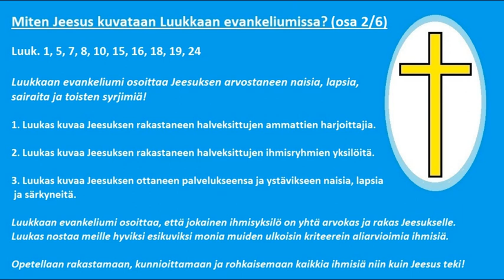17.10.2021 Saarnasarja "Miten Jeesus kuvataan Luukkaan evankeliumissa?" osa 2/6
6-osaisen saarnasarjan toinen osa: Luukkaan evankeliumi osoittaa Jeesuksen arvostaneen naisia, lapsia, sairaita ja toisten syrjimiä! Luuk. 1, 5, 7, 8, 10, 15, 16, 18, 19, 24.

Sana sunnuntaille jumalanpalvelus Kurikan Vapaakirkolla
Valmistus, puhe ja editointi: Miika Halonen